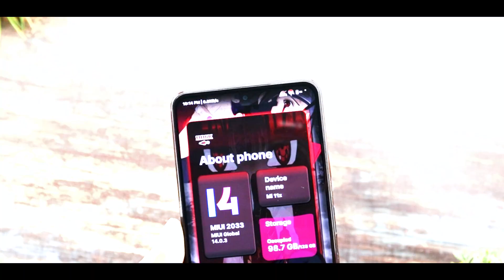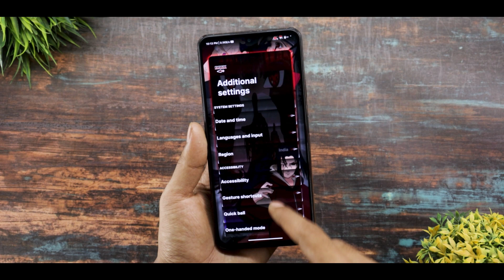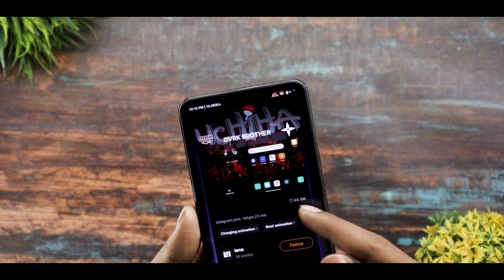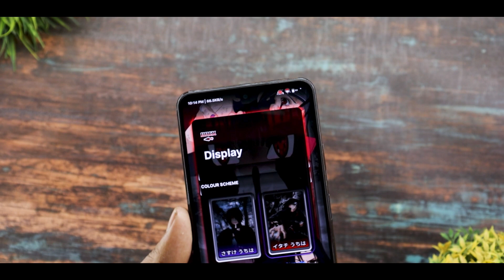Premium Miui 14 New Theme For Redmi,Poco & Xiaomi Device | Sasuke Uchiha Theme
Background Music 🎶🎵🎵🎵.